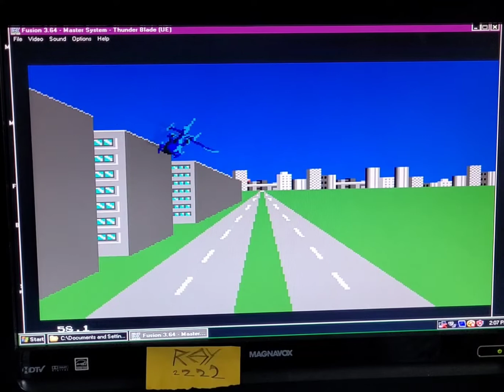Thunder Blade SMS "emulated" (stage 1 only)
219000
Lvlupscore + Practice Session

I died before the 2nd stage.

I consider myself a pro at Super Thunder Blade "Genesis", I'll have to film a playthrough of that, but as far as standard Thunder Blade "Master System", yikes I need Practice! but this here is worth posting since it just barely scrapes by a newly posted score on the site. If he beats it, I'll be coming back even sooner.

SEGA !